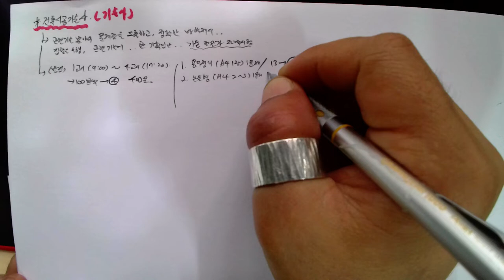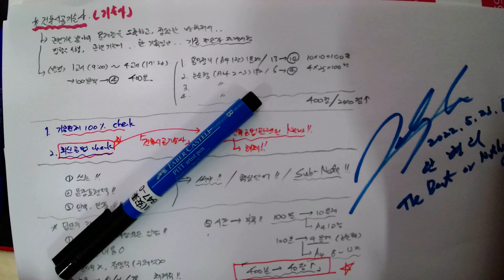제1강[01_강의를 들어가며_ 2022.5.23. 촬영]_제01강_강의를 들어가며_#2023년 중등임용고시_#2022년 건축시공기술사_#건축기사(건축시공)_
[01_강의를 들어가며_ 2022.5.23. 촬영]_제01강_강의를 들어가며_#2023년 중등임용고시_#2022년 건축시공기술사_#건축기사(건축시공)_ @楷供_안병희합격특강@楷供_안병희 with 韜光養晦2022 _楷供_善生과 함께하는 중등임용고시 합격하기_충분히 할 수 있습니다.